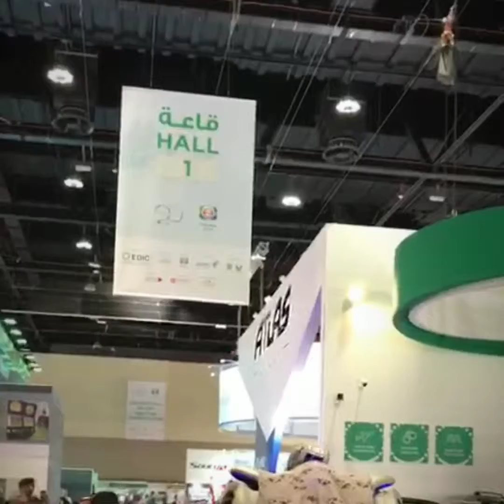Titan Robot at the Dubai Expo.. Huge Robot upgraded version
Titan Robot at the Dubai Expo, huge robot at the Dubai expo upgraded version of the Titan The Robot 2019.

Comedy is a necessity to get through life with the fewest scars. Humor is the best antidote to help relieve all struggles.

Suzy Kassem
Happiness is not defined by any circumstance, condition, or person. You need not tie your happiness to anything. The choice to be happy is always yours to make. Make that choice and cultivate a happy spirit.
With the above spirit I have started this channel Comedy Unlimited  to share humour & happiness with all.

20.How to make a mask out of Socks ...best 3 layer mask to prevent corona spread .